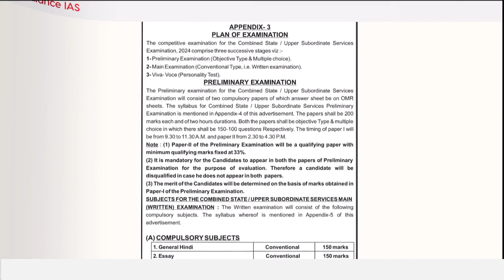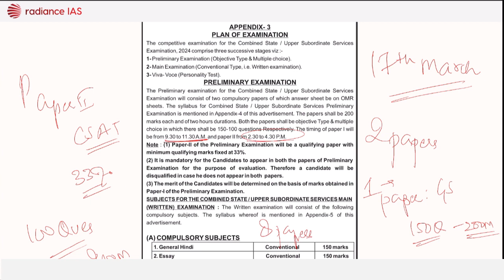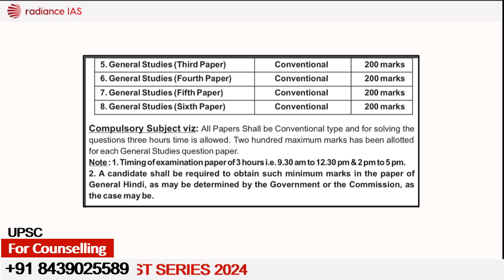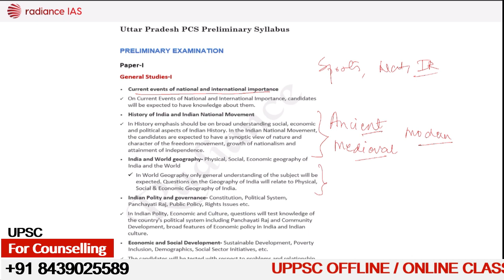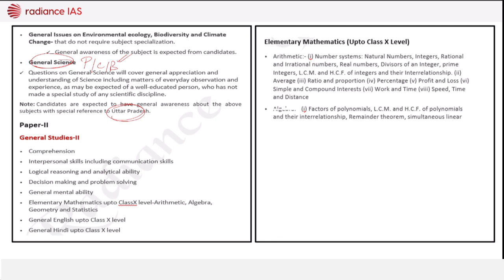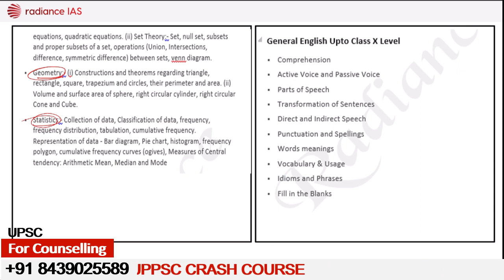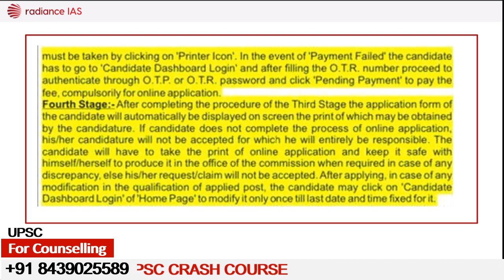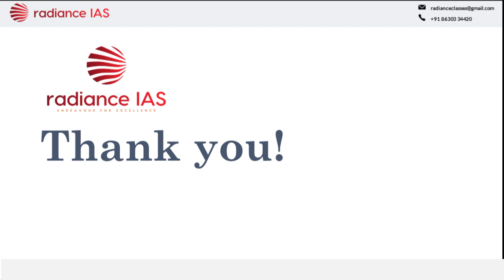UPPSC Notification 2024 is OUT | UPPSC 2024: EXAM DETAILS | VACANCY | SYLLABUS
Join our UPPSC TEST SERIES-2024
UPPCS CRASH COURSE
UPPSC OFFLINE/ ONLINE SESSION